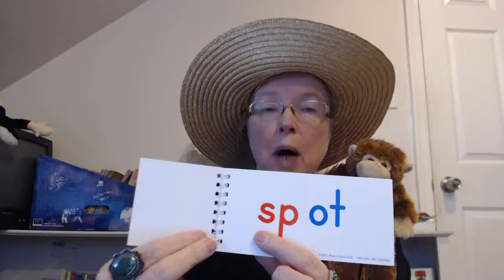Mrs. Nichols and Tops the Monkey Introduces the 'ot' Word Family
A short video clip to practice learning the 'ot' family.  This clip can be used over and over again to increase decoding and fluency skills presented by Mrs. Nichols and Tops the Monkey.
for FREE activities, read alouds and more.